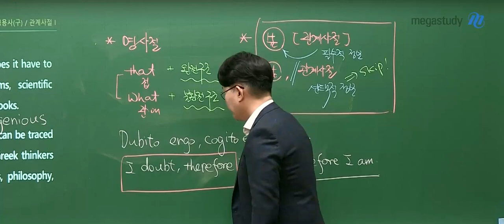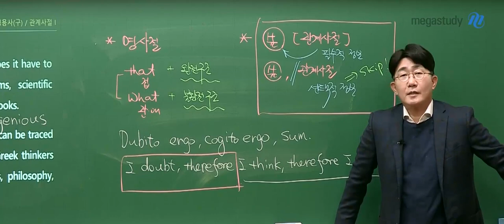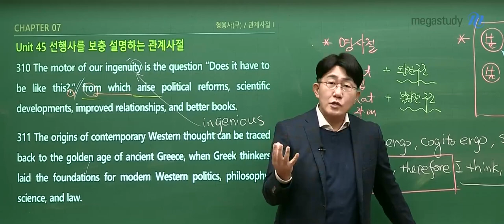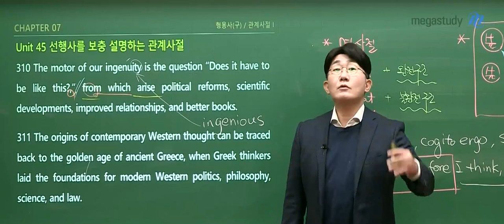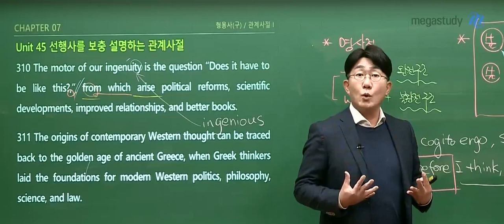[메가쌤 짤 - 영어 김기훈T] 잘못 알려진 명언들